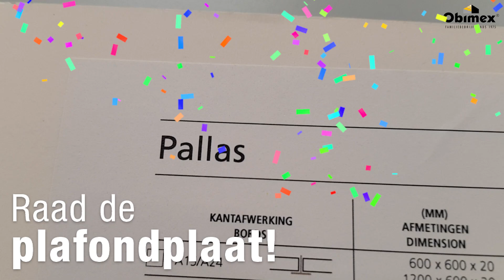Raad de plafondplaat 2: de uitslag!